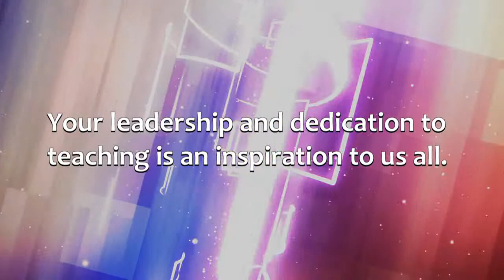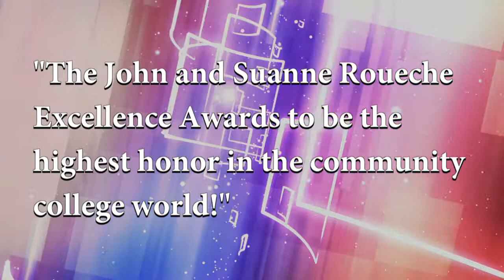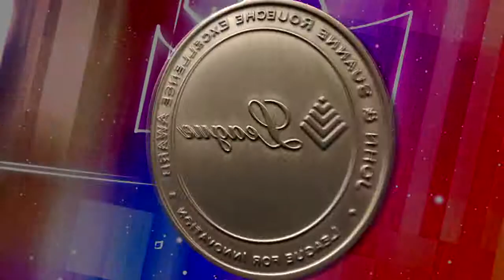League Roueche Promo 2013